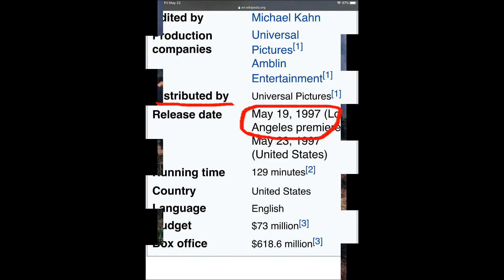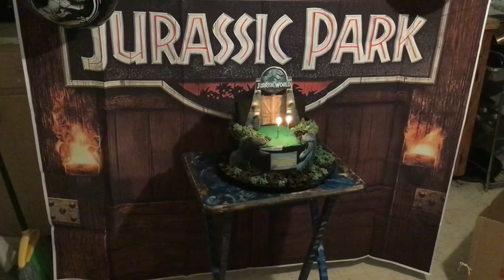Celebrating 23 million years in the making